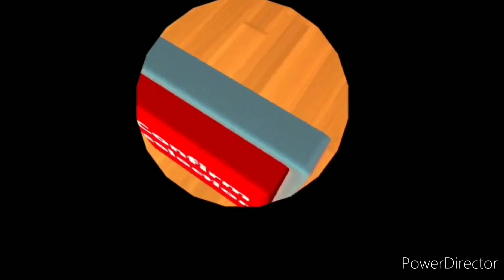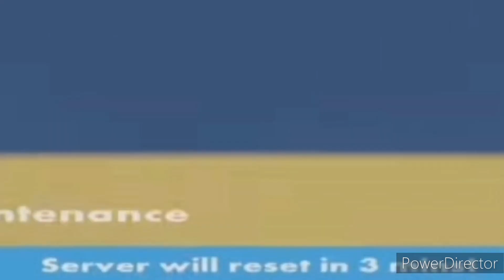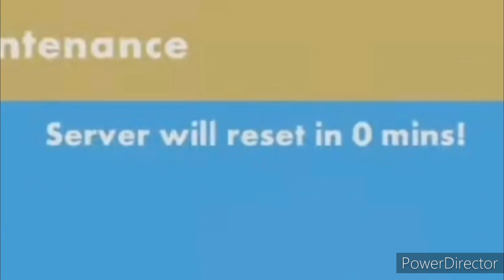rec room shut down but its expanded